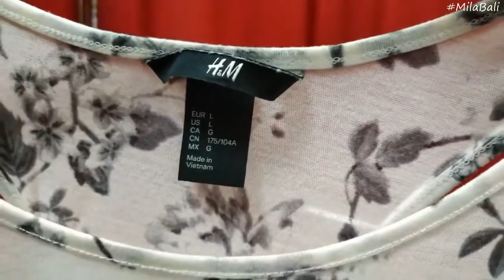Новый Сэконд Хенд ♥ Совместный шоппинг с подписчицей ♥ Магазин для рукоделия ♥ Mila Bali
В этот раз неожиданно посетила новый Сэконд Хенд благодаря моей подписчице. В начале видео немного барахолки и магазин рукоделия на Мирном. Что поделаешь!